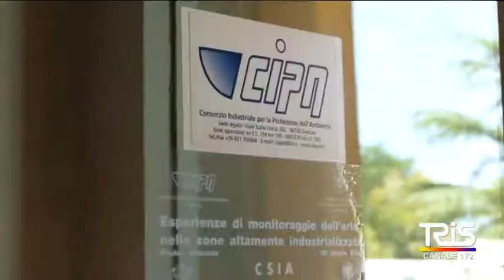Ambientiamoci, due istituti scolastici al CIPA